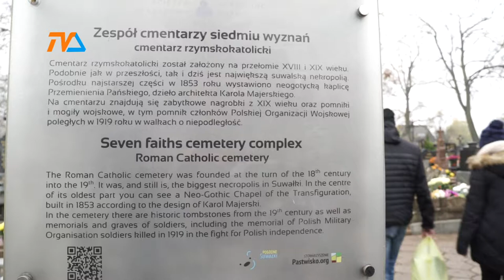VI kwesta - rekordowa |TVSUWAŁKI